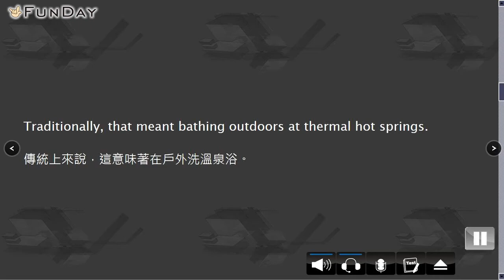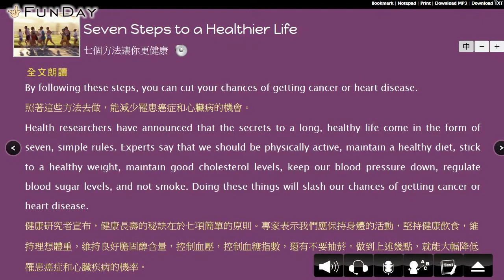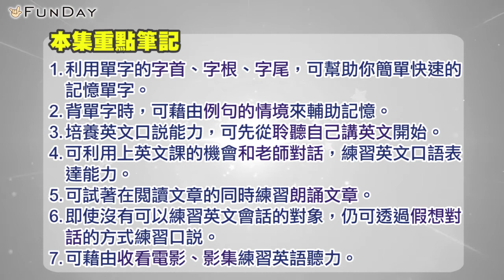Funday Weekly 2013 - 04/15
【節目內容】
對你而言，學習英語時最難突破的部分是什麼呢？
本集節目將前往街頭瞭解高中生在學習英語時會遭遇到的困難，並邀請FunDay的教學老師來針對大多數學生都會遇到的問題，提供學習的建議。